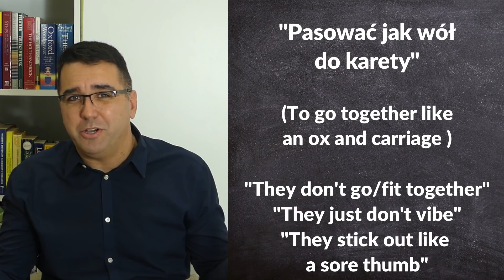7 Polish Idioms and Expressions You've Just Got to Hear: Part 3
BIG NEWS FROM RUSSELL!  HELP US GET TO TEXAS!  I am on a mission to send a Polish youth baseball team from Katowice to Austin, Texas in the spring of 2025 for some PL vs. USA baseball games!  If you have been enjoying my videos over the last six years, I'd love to have you contribute to this exciting idea by donating whatever you can to either the GoFundMe link or the Zrzutka.pl link below.  Every little bit helps us a lot, and it would mean so much to these kids and make my decade!  Thank you in advance, and see you in the next episodes :)

It was high time to continue the series about Polish expressions.  There are so many good ones, it's hard to choose!  Be sure to share your opinion on the video and add any other phrases that would be useful for my audience!

Oh, and are you enjoying the channel? If so, please consider giving us a “Super Thanks” donation to keep it all going! Just click on the heart icon under the video's title.  Thank you for helping us share the love for Poland with the world! 😊